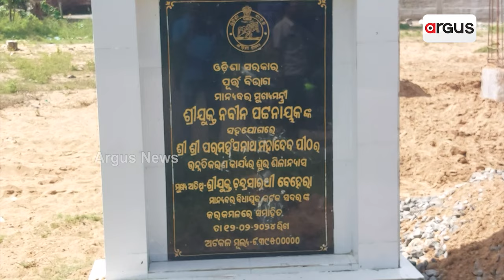ମନ୍ଦିର ରୂପାନ୍ତରୀକରଣ ନାଁରେ ମହାଲୁଟର ପର୍ଦ୍ଦାଫାସ | 5T Scam | Argus News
ମନ୍ଦିର ରୂପାନ୍ତରୀକରଣ ନାଁରେ ମହାଲୁଟର ପର୍ଦ୍ଦାଫାସ । ପୂର୍ବ ବିଜେଡି ସରକାର ସମୟରେ କଟକ ଜିଲ୍ଲା ସଦର ବ୍ଲକରେ ଥିବା ପରାମହଂସନାଥ ମନ୍ଦିରର ବିକାଶ ନାଁରେ ହରିଲୁଟ ହୋଇଛି କୋଟି କୋଟି ଟଙ୍କା।